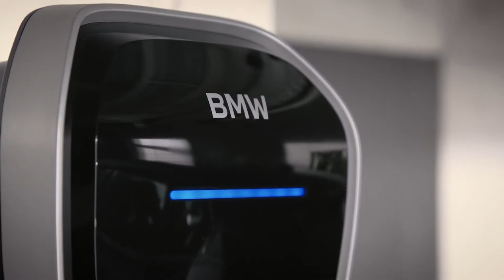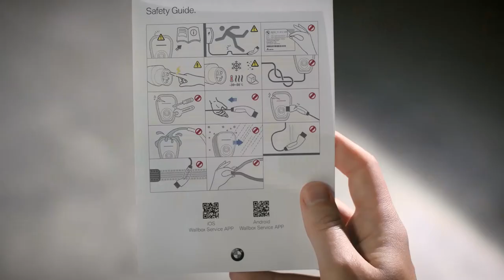Como funciona uma BMW Wallbox BMW How To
Como funciona uma caixa de parede BMW - BMW How To